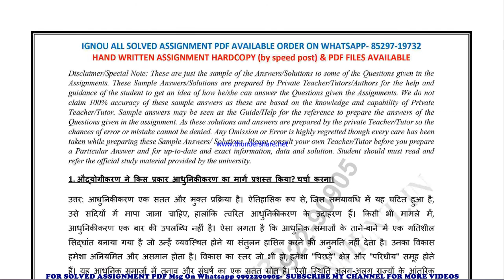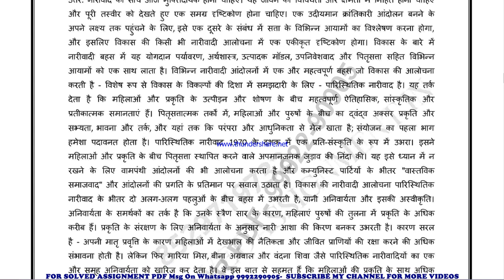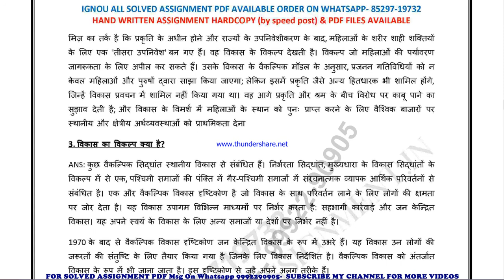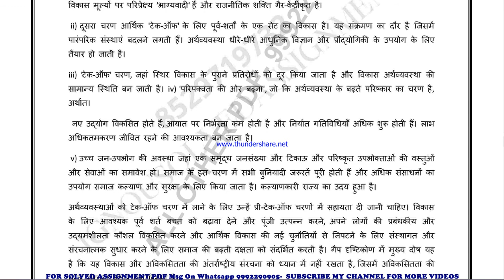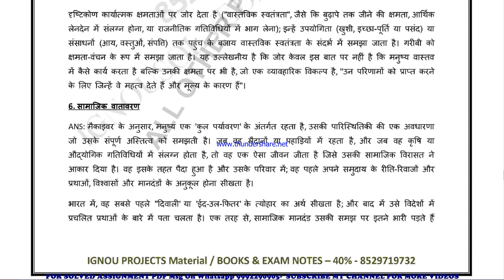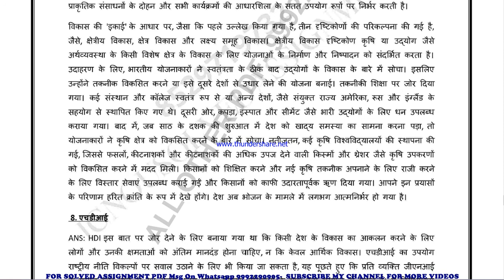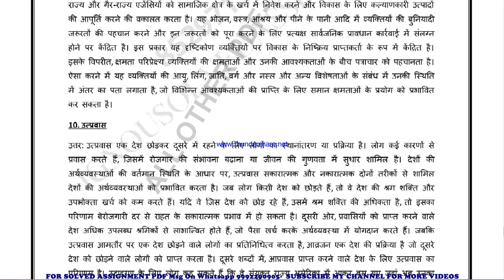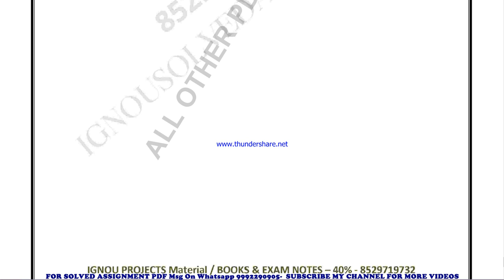BSOG 173 Solved Assignment 2021-22 in HINDI, Whatsapp For Pdf 9992290905.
PRICE-
BA / BAG-20rs

BSOG 173 solved assignment in HINDI 2021-22 ,
 BSOG 173 solved assignment Free 2022,
BSOG 173 in HINDI solved assignment 2022 / Handwritten assignment pdf 100rs / IGNOU EXAM NOTES 40%
exam How to study for IGNOU exam BSOG 173 exam preparation preparation for IGNOU exams BSOG 173 ignou BSOG 173 exam preparation